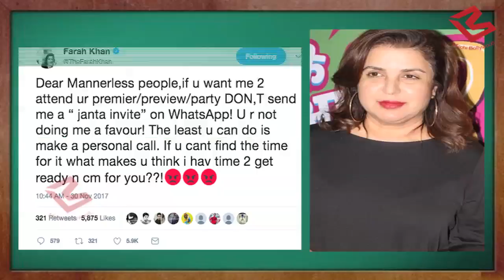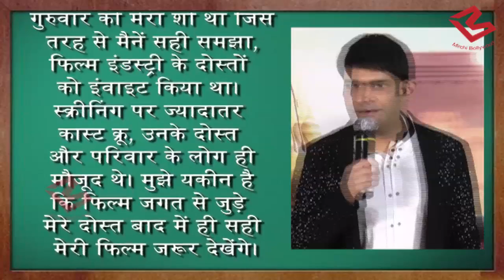Farah Khan ने कहा ‘Mannerless' Kapil Sharma ने दिया जवाब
After winning hearts for the past three years, things went a bit haywire for Kapil Sharma earlier this year.According to various reports, Sharma arranged a special screening of his film Firangi last week for his friends in the industry.But his WhatsApp invite didn’t impress Farah Khan as she tweeted (sic): "Dear Mannerless people,if u want me 2 attend ur premier/preview/party DON,T send me a “ janta invite” on WhatsApp! U r not doing me a favour! The least u can do is make a personal call. If u can’t find the time for it what makes u think i hav time 2 get ready n cm for you??!" Finally, Kapil Sharma has something to say about Farah Khan’s latest comments. DNA reports Kapil saying, “We had a show on Thursday. In whatever way I thought correct I had invited all  my friends from the  film industry,It was mostly attended by cast crew and our friends and family. I hope my big powerful friends in the film industry will see the film later”.